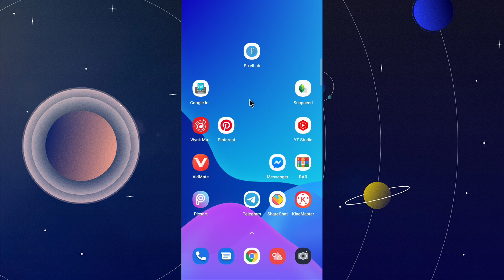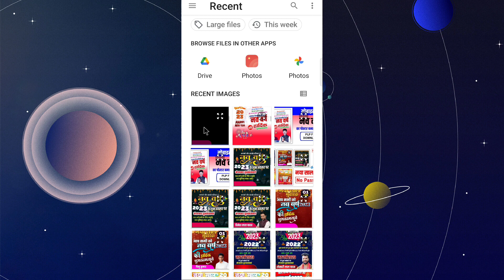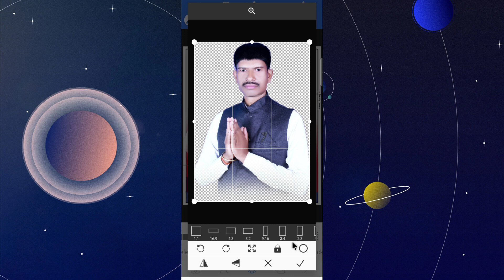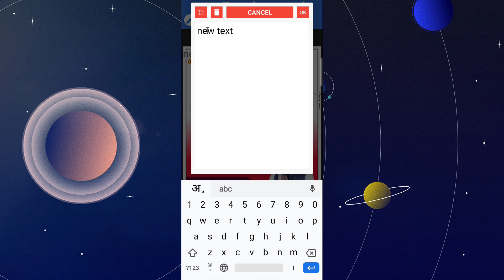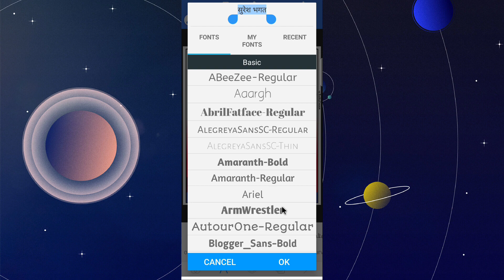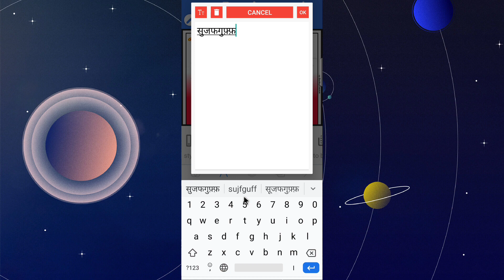Happy new year 2023 poster kaise banaye| naya sal 2023 poster kaise banaye|Happy New year banner2023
Happy new year 2023 poster kaise banaye| naya sal 2023 poster kaise banaye|Happy New year banner 2023

Queries solved:
Happy new year 2023 poster kaise banaye
naya sal 2023 poster kaise banaye
Happy New year banner 2023
Naya sal 2023
Happy New year 2023
Nav varsh 2023
Happy New year poster
naya sal poster 2023

Hd Png images download kaise kare
All Type png download
Free png photo download
Fastival poster Kaise banaen
Fastival banner editing